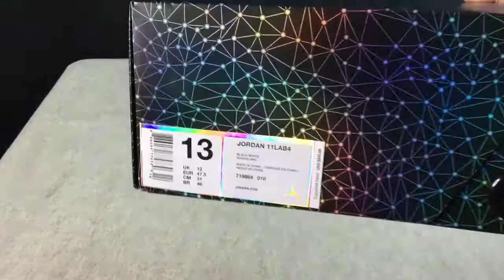First look at Jordan 11Lab4 Review unboxing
Jordan 11lab4 review                                                                 Follow on IG @ Mr_Me_Dos
Follow on Twitter @ RomieromeGBA | Mr.Me Dos
Thanks